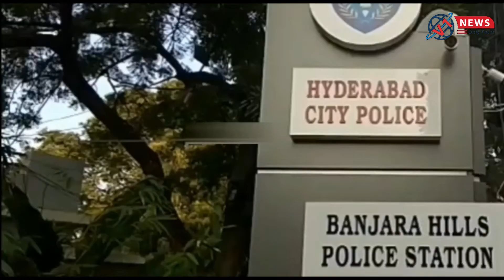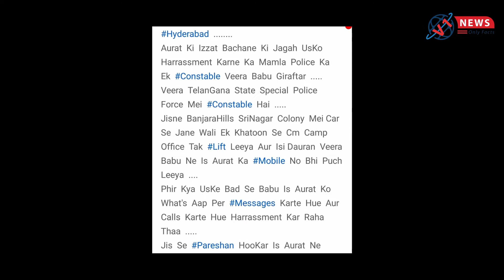EK CONSTABLE PER SECTIONS 354, 509 KE TAHAT CASE BOOK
News live

TAFSEELAT KE MUTABIQ EK LADY APNE CAR MEIN JARAHI THI.

TABHI EK CONSTABLE JIS KA NAAM VEERA BABU US LADY SE LIFT MANGA THA REQUEST KIYA KE CM CAMP OFFICE TAK MUJKO DROP KARDO.

US LADY NE CONSTABLE VEERA BABU KO LIFT DI...

IS DAURAN VEERA BABU NE US LADY SE PHONE NUMBER MANGA LADY NE US CONSTABLE VEERA BABU KO APNA NUMBER DE DIYA YEH SOCH KAR KE YEH EK CONSTABLE HAI AUR YEH EK KHANOON KA RAKHWALA HAI.

MAGAR CONSTABLE VEERA BABU NE TOH SARI HAD PAR KARDIYA.

US LADY KO MESSAGES, WHATSAPP PER MESSAGES AUR PHONE KAR KE TANG KARNE LAGA.

CONSTABLE VEERA BABU NE APNI VARDI KA LIHAZ BHI NAHI RAKHA.

MAGAR US LADY NE CONSTABLE VEERA BABU SE TANG HOKAR BANJARAHILLS POLICE STATION MEIN EK SHIKAYAT DARJ KARWAI.

AUR BANJARAHILLS POLICE NE CONSTABLE VEERA BABU PER. IPC 354,509 SECTION BOOK KARDIYA.
VEERA BABU KO GIRAFTAAR KARLEYA